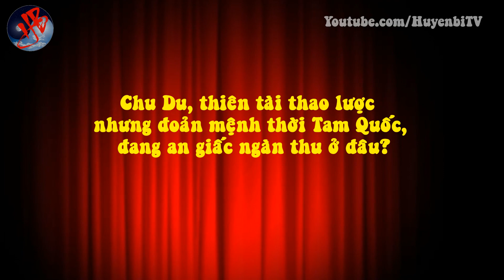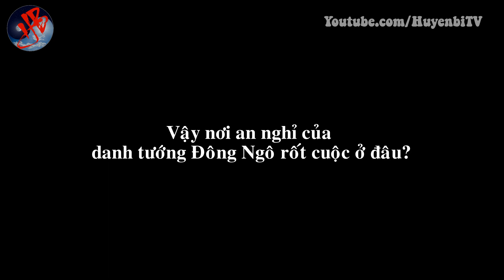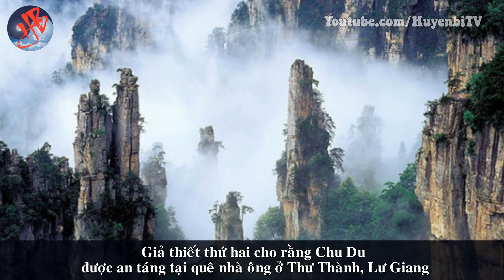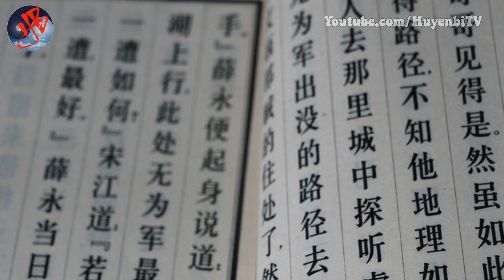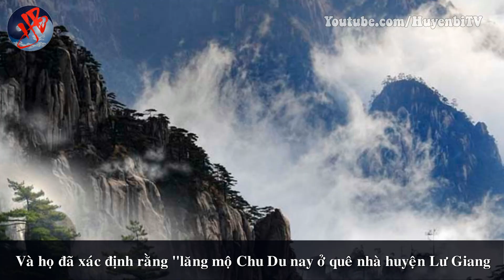Chu Du, thiên tài thao lược nhưng đoản mệnh thời Tam Quốc, đang an giấc ngàn thu ở đâu?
[Huyền Bí TV] - Nhắc đến nhân vật Chu Du thời Tam Quốc , người ta sẽ nhớ đến trận chiến Xích Bích nổi tiếng vào năm Kiến An thứ 13 (năm 208 sau Công nguyên), Tào Tháo đã lãnh đạo quân đội mang danh triều đình tiến xuống Giang Nam, âm mưu thôn tính đất Đông Ngô và bị quân đội liên minh Tôn-Lưu đánh bại. Người hành thiện phát ra năng lượng chính, tích cực, cảm ứng với các sinh mệnh thiện trong trời đất nên được trợ giúp. Cho dù phải chịu gió mưa dập vùi của định mệnh thì họ vẫn có thể chuyển nguy thành an. Ngôi mộ của người nói câu nghìn năm lưu truyền "Trời sinh Du sao còn sinh Lượng? hiện đang ở đâu? Hãy cùng Huyền Bí TV khám phá về câu chuyện sau bạn nhé!